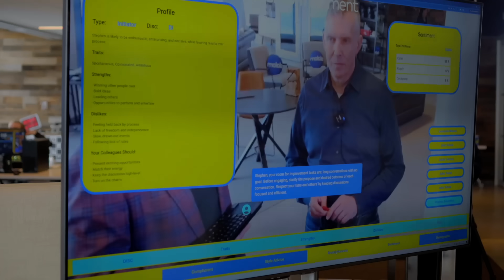Would You Rather Talk to an AI Than a Human?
What if your LinkedIn profile could reveal your deepest personality traits… in real time… through augmented reality?

In this episode, we explore the strange new frontier where human emotion meets machine insight. From shame-free conversations with digital counselors to live personality decoding through AR overlays, this isn’t just futuristic tech—it’s already happening.

We dive into:

How machines are being trained to understand you better than your coworkers can

Why people prefer difficult conversations with AI instead of other humans

What your online self reveals about your real-world vulnerabilities

And how this changes everything—from therapy to leadership to first impressions

🤖 Welcome to a world where your digital footprint becomes a mirror—and sometimes, a better listener than your best friend.